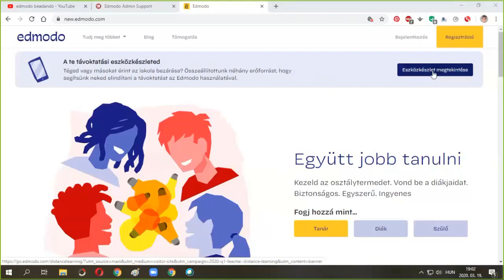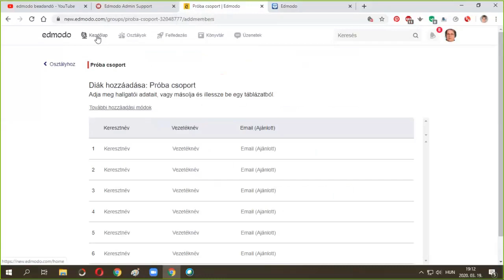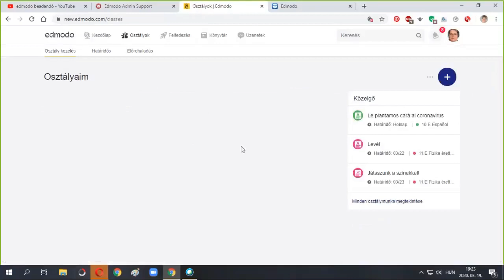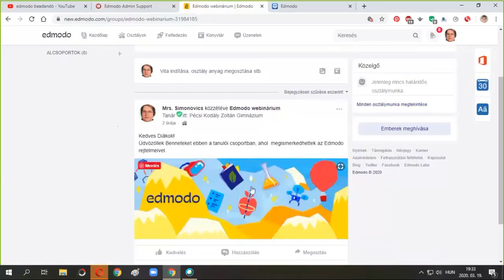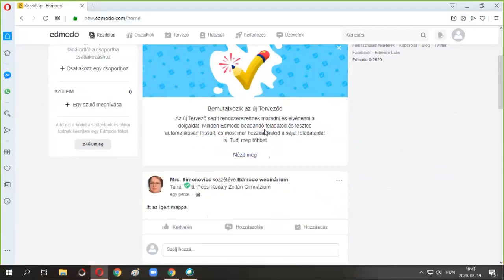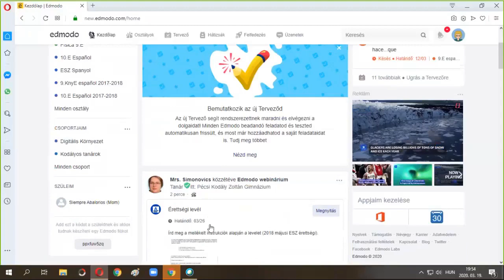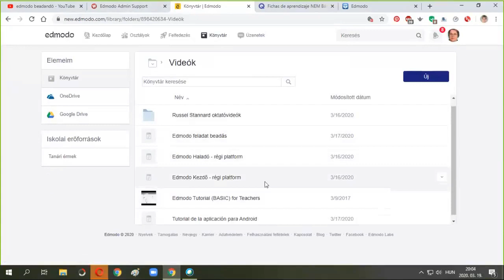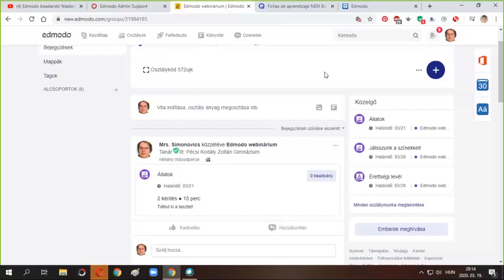Az Edmodo használata a távoktatásban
Előadó: Őriné Simonovics Andrea (eTwinning nagykövet)

A webinárium az Edmodo online tanulástámogató rendszert mutatja be, amelyben osztályokban és csoportokban dolgoznak a tanárok és a tanulók. A rendszer lehetővé teszi a tartalommegosztást, tananyagok rendszerezését, egyszerűbb tesztek használatát, a feladatkiosztást. A felhasználók egy üzenőfalon és üzenetekben kommunikálhatnak egymással.